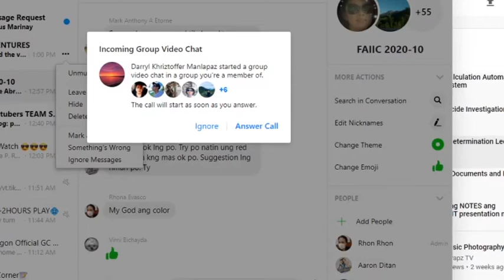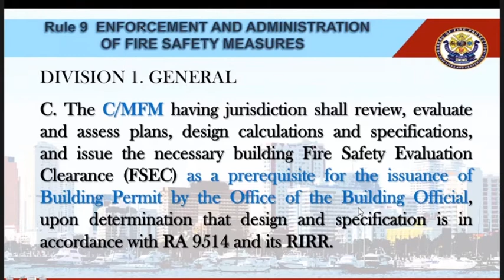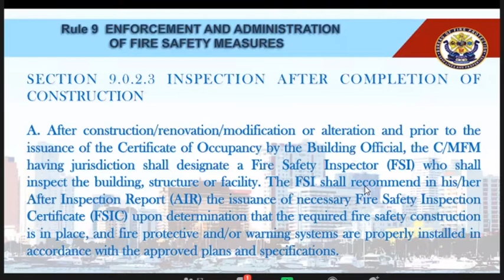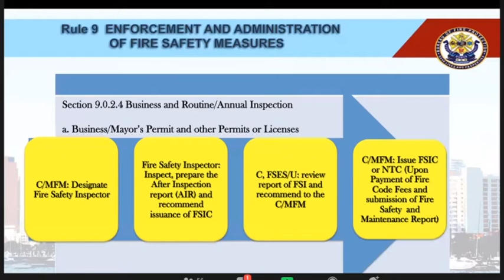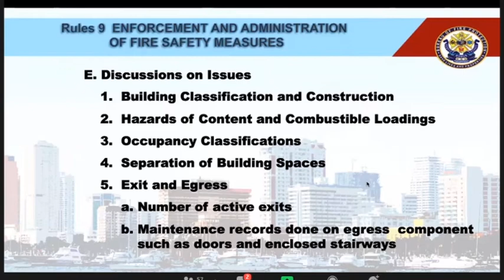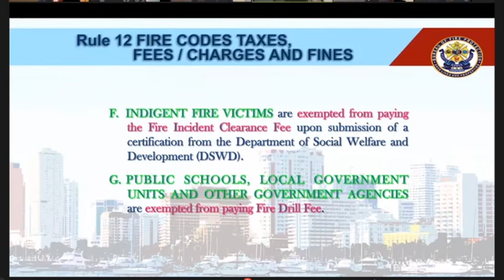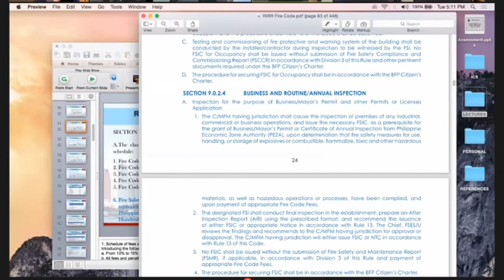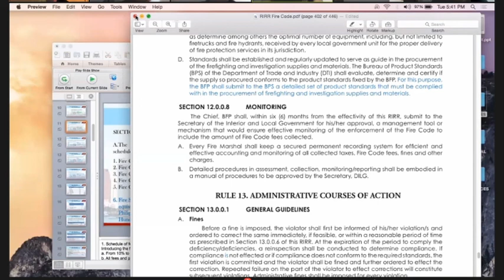Fire Code Of the Philippines RA 9514 IRR | RULES 9 to 12 | Lecture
Maam/Sirs sa mga gusto lang po balikan su mga lectures ta, share ko lng po ini, igwa ako dgd ki diit na mga nrecord na lectures, pra sa mga nag-wara wara ang signal, sa mga nka pass tska po sa mga may iba pa na pigggbo habang nag kaklase pati po sa mga biglaang nag reresponde. Dai ko po ini msend sa messenger ta masyadong halaba kung sa email add ta man po kaipuhan pa i-unzipp tska idownload kya dgd na lng po sa YT ko inupload para madali ma access. Delete ko man lng po ini mga maam/sirs after kng GT ta, pagpasensyahan nyo na po ang pakarecord minsan kya putol putol man ang signal ko minsan sa signal kng instructor po ang prob. Tyagaan na lng po sa mga gusto mag hilinghiling kaini habang nagrereview. Sana po makaback up ini saindo lalo sa mga nwawaraan signal.